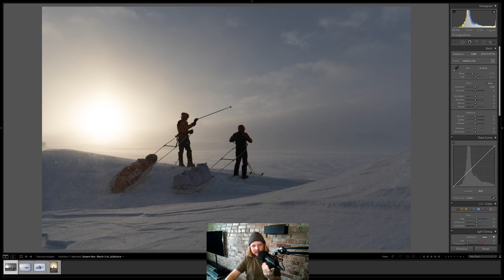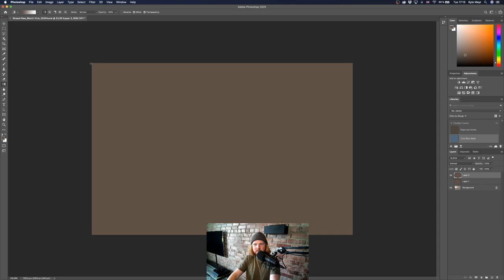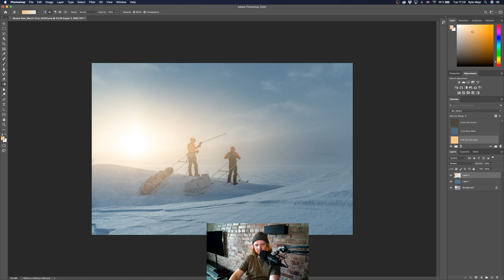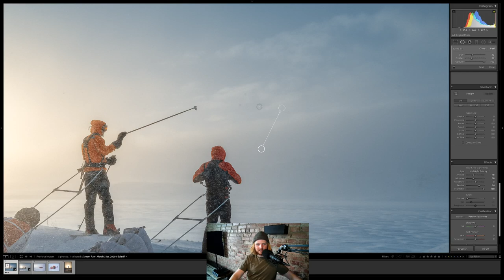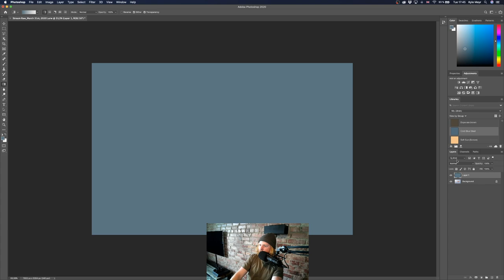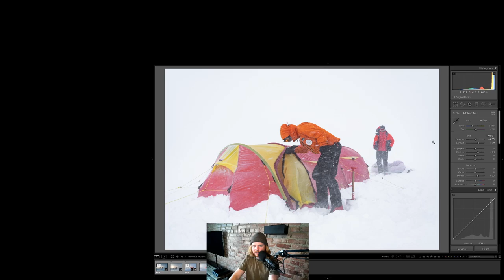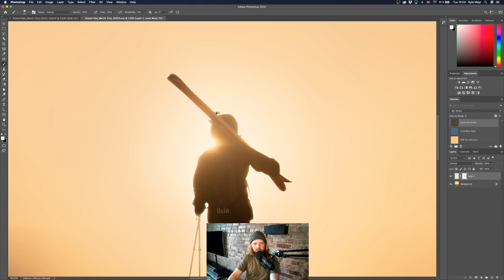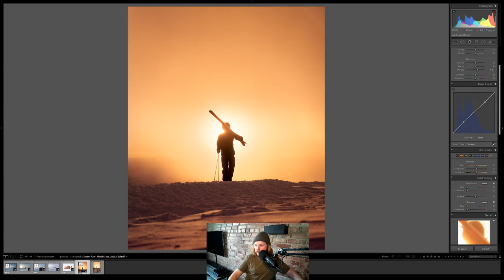Edit Even More Photos with Kyle // Support Your Local Creative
You've been working too hard lately! I've got plenty of photos in the archive to edit and plenty of time to kill, so come kick it with me. Learn some new techniques, share stories in the chat or just enjoy the background noise. Let's make the most of a bad situation!

Instagram.com/KyleMeyr
KyleMeyr.com